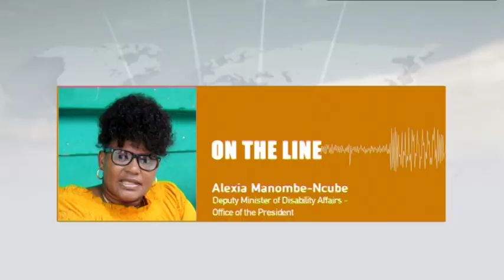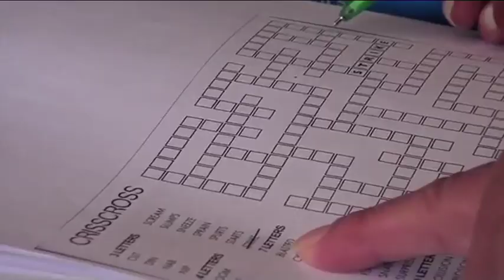GMN INTERVIEW | Ministry of Disability on the National Disability Forum - NBC